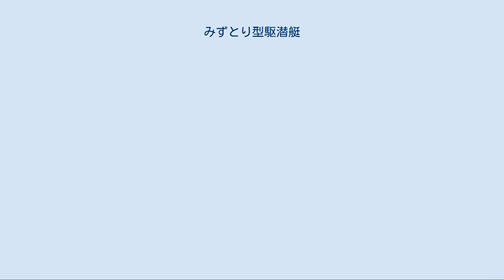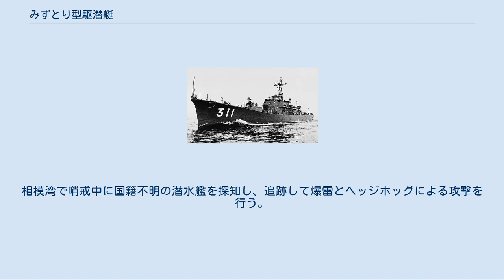みずとり型駆潜艇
みずとり型駆潜艇（みずとりがたくせんてい、英語: Mizutori-class submarine chaser）とは、海上自衛隊が運用していた甲型駆潜艇の艦級。
1958年（昭和33年）、1959年（昭和34年）、1961年（昭和36年）、1963年（昭和38年）および1964年（昭和39年）度計画において8隻が建造された。
 本型の船体設計は、計画年度にして1年先行するうみたか型とほぼ同型であり、先行する昭和29年度計画艇（かり型、かもめ型）の運用実績から、航行性能を向上させるとともに、設計を合理化したものとされている。
なお基本設計については、29年度艇では船舶設計協会が行なっていたが、うみたか型より防衛庁技術研究所に移管されており、本型の計画番号はK103Aであった。
 基本的には29年度計画をもとに大型化（基準排水量にしてかり型の1.4倍）した設計であり、船型も同じ平甲板型である。
29年度艇では極端な薄板による精緻な設計が工数の増加を招いていたことから、艦首部は2.9〜3.2ミリ厚であったものが4.5〜6ミリに、また水線下も4.5ミリから8ミリに増厚したが、やはり全体に薄板構造であったことに変わりはなかった。
また29年度艇では、風圧側面積減少を図るため艦橋と甲板室が分離されていたが、荒天時の艦内連絡の便が悪くなり、また艦内の充分なスペースが確保できない等の欠点があったことから、本型では前後の上部構造物が一体化されて荒天時にも容易に行き来できるようになった。
戦闘区画や士官室などの一部に冷房が導入され、居住区も拡張（一人当たり面積にして10%増）して、居住性も向上している。
ただし、32年度計画で建造されたうみたか型では、これらのために重心が上昇して復原性の悪化を来たして固定バラストの搭載を余儀なくされたことから、本型を含む後続艇では上甲板板厚の変更（6ミリから5ミリへ）など、艤装も含めた再検討による重心降下策が順次に講じられていた。
 うみたか型と同様、本型でも艦橋にウィングを設けたほか、38・39年度計画艇では、司令部設備を設けるため、上部構造物を後方に2.5メートル伸ばして司令部庶務室を設けており、これに伴い装載艇の搭載位置が甲板室上に移されている。
また34年度艇以降では、工数低減と重量軽減のため、上部構造物の側壁にコルゲート・パネルが採用されている。
 一方、主機関としては、うみたか型がかもめ型と同様の三井造船製中速堅牢ディーゼル主機を搭載したのに対し、本型ではかり型とほぼ同構成の、比較的軽量な高速ディーゼル主機を採用しており、川崎重工業がMAN社とのライセンス契約のもと生産したV8V22/30型4サイクル単動V型16気筒排気ターボ過給機付きディーゼルエンジンが搭載された。
これは自己逆転機構を備えておらず、流体継手と減速機を介して推進器に連結されていた。
 ソナーとしては、29年度艇と同じく、25.5キロヘルツ級・走査式のSQS-11Aを40mm機銃の直下の船底に装備した。
これに対し、レーダーとしては、29年度艇ではアメリカ製でXバンドを用いるAN/SPS-5Bを備えていたのに対し、うみたか型と本型では国産でCバンドを用いるOPS-16とされた。
また電子戦支援のための電波探知装置（ESM）も搭載されたが、これは後に換装されて後部にESMマストを装備した。
 高角機銃システムは29年度艇と同様で、前甲板にMk.1 40mm連装機銃を備えた。
これはMk.63 砲射撃指揮装置（GFCS）によって射撃指揮を受けており、方位盤は艦橋トップ、射撃レーダーは銃側装備とされていたが、一部には射撃レーダーをもたない艇もあった。
また、その後方の艦橋構造物直前にはヘッジホッグMk.10対潜迫撃砲を、艦尾に54式爆雷投下軌条（1条あて爆雷6個）が両舷に1基ずつ配置する点も同様である。
ただし29年度艇では後甲板に配置されていた55式爆雷投射機（いわゆるY砲）にかわって、誘導装置を備えた対潜短魚雷が採用された。
33・34年度艇5隻では、483ミリ径のMk.32短魚雷を投射する短魚雷落射機が採用されたが、36年度以後の艇3隻では、アメリカ製で324ミリ口径のMk.32をライセンス生産した68式3連装短魚雷発射管に変更された。
これは以後の海上自衛隊の警備艦艇で標準的な装備となったが、本型とうみたか型が初装備艇となっている。
 1,2番艇「みずとり」「やまどり」と6番艇「うみどり」、8番艇「ひよどり」の4隻は舞鶴地方隊隷下に第4駆潜隊を編成...